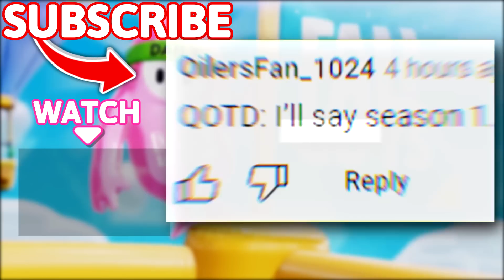I Feel So Sorry For This Duo 😭 - Fall Guys WTF Moments #58 (Season 2)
Timestamps:
(00:00) - Intro
(00:15) - Moments
(09:54) - Outro